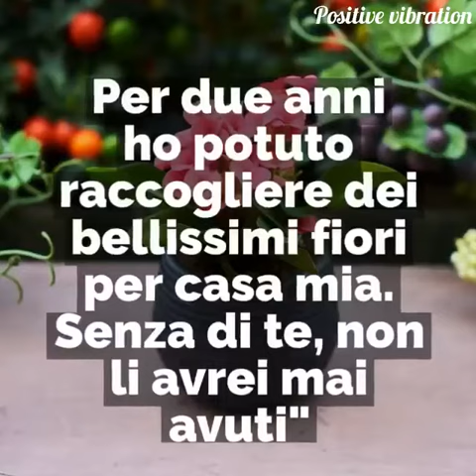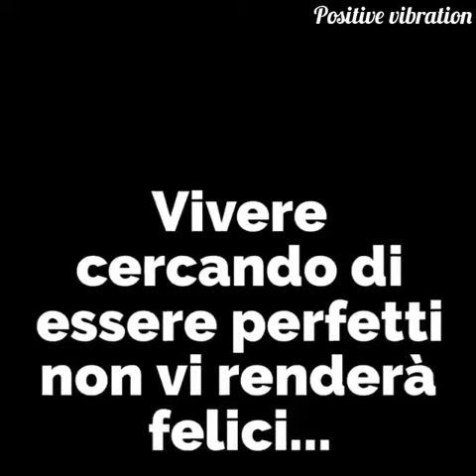CASA CORSO ON LINE 3294167403 IN VILLA